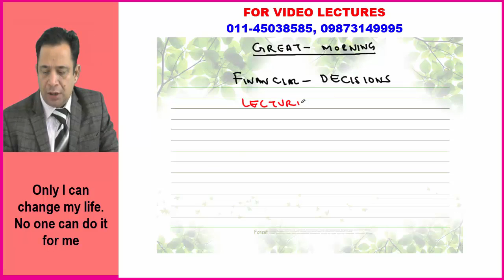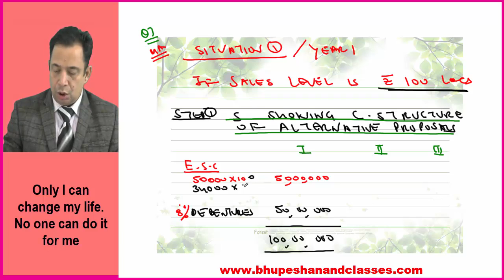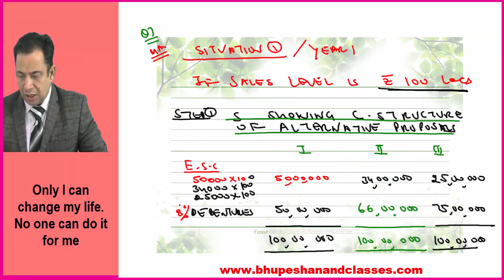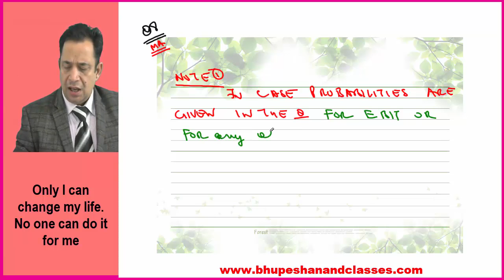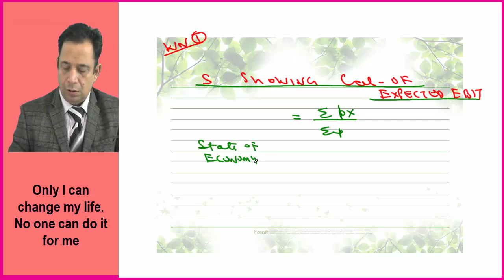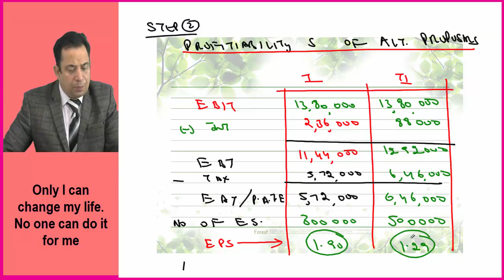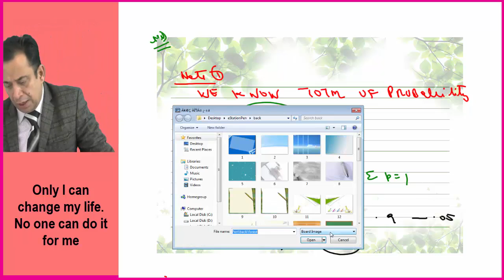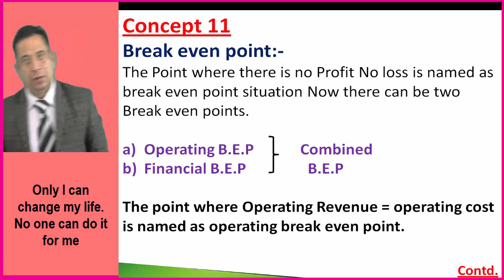financial dec lec 4 part 1